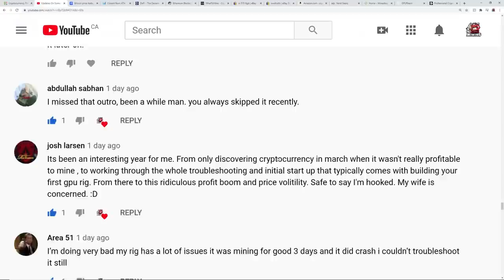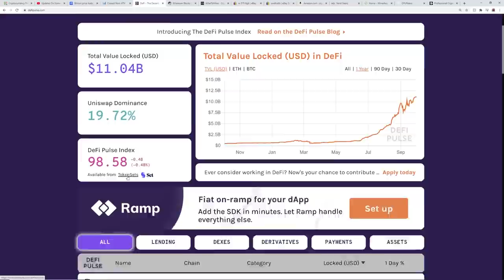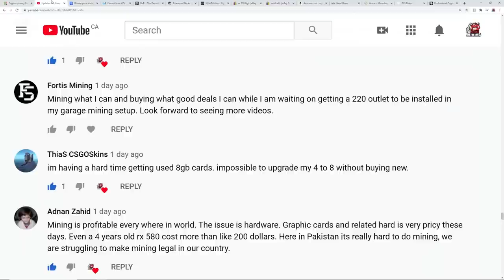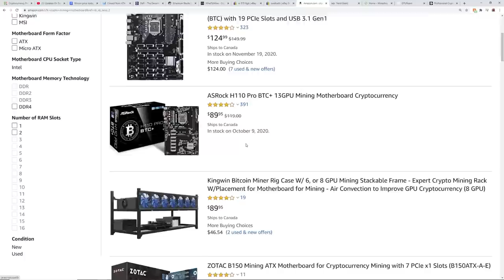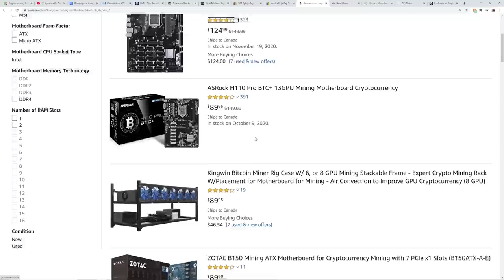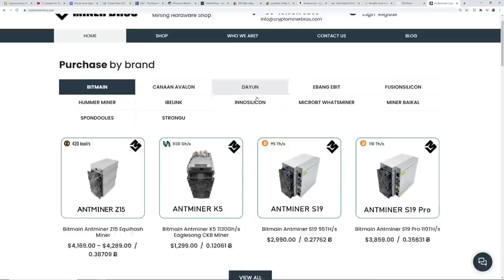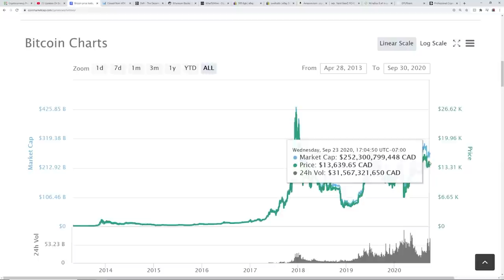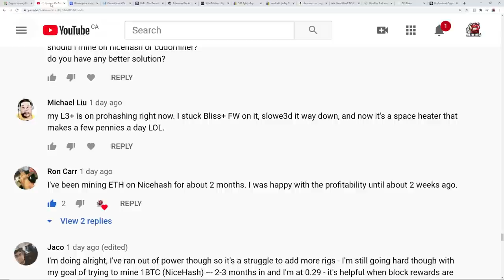Crypto Miners! How Are YOU Doing These Days?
Most Efficient Ethereum GPU For Mining Right Now?
Or Is It Going To BE This GPU
Definitely not a 3090

RED PANDA MINING MERCH!

Favorite GPU For Mining
Favorite PSU for Mining